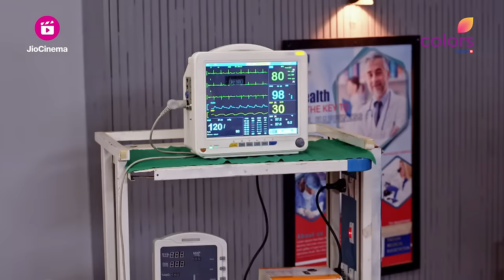Parineetii | परिणीती | Episode 687 | 11 March 24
Neeti ने Gurinder की मौत की झूठी कहानी बनाकर Pari को किया गुमराह, Gurinder की जान बचाना हुआ Doctors के लिए Impossible